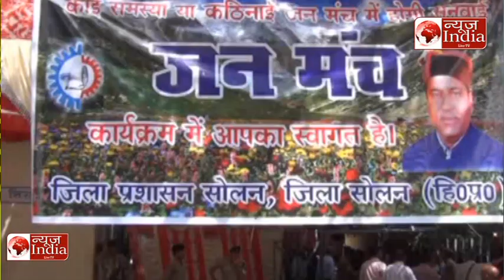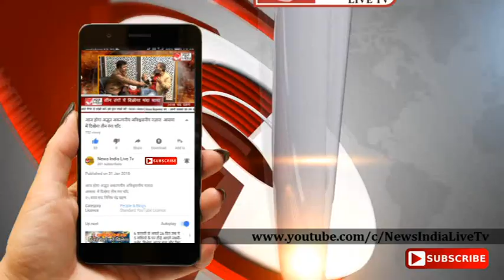News India Live Tv: सोलन विधानसभा क्षेत्र की ग्राम पंचायत छावशा में जन मंच कार्यक्रम आयेाजित